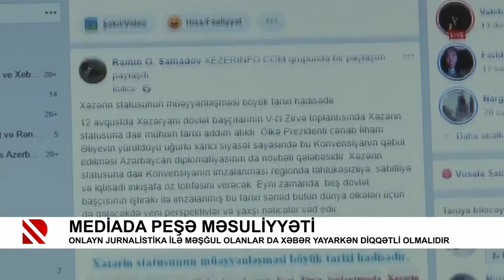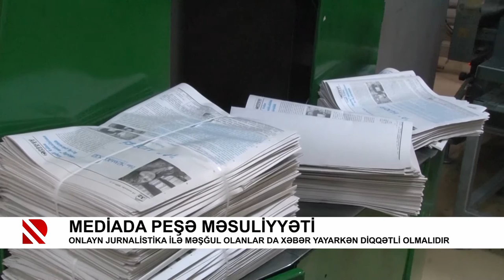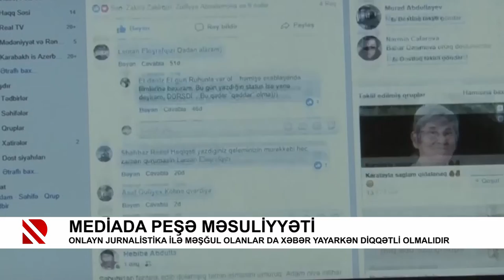Mediada peşə məsuliyyəti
Onlayn jurnalistika ilə məşğul olanlar da xəbər yayarkən diqqətli olmalıdır